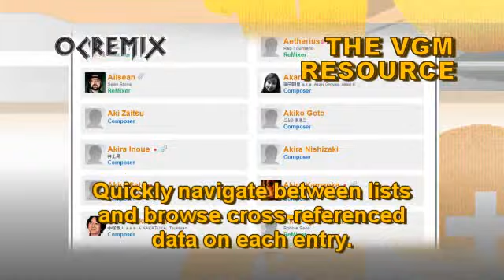OC ReMix #1738: Sonic 3D Blast (SAT) 'Day & Night' [Rusty Ruin Zone: Act 1] by Blue Magic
• Game: Sonic 3D Blast (Sega, 1996, SAT)
• ReMixer(s): Blue Magic
• Composer(s): Richard Jacques
• Song(s): 'Rusty Ruin Zone: Act 1'